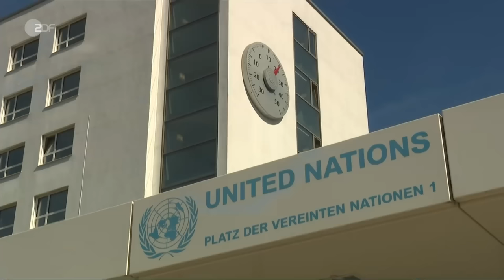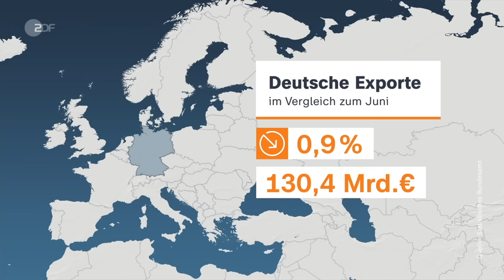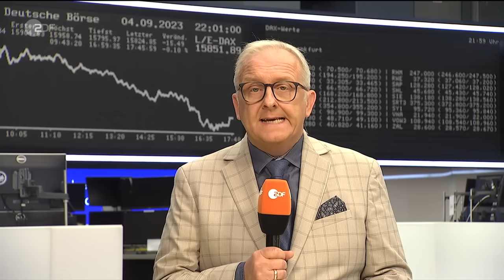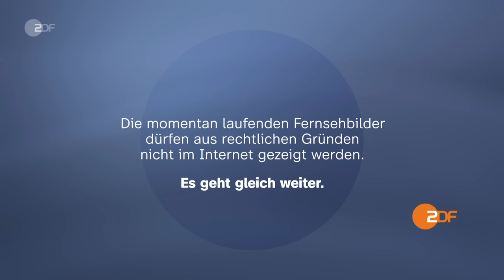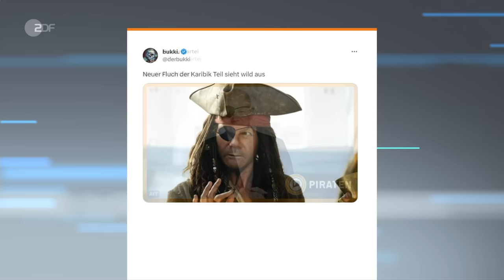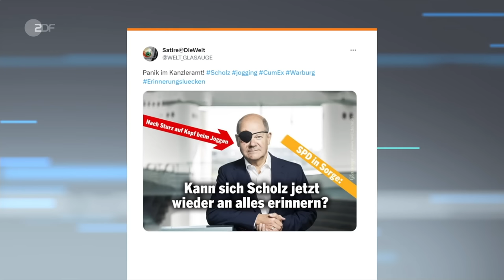heute journal 04.09.23 Invasive Arten, Frühschoppen Gillamoos, Krisenherd Getreideabkommen (english)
Einen Tag nach Markus Söders (CSU) Entscheidung, seinen Vize Hubert Aiwanger (Freie Wähler) im Amt zu behalten, stand der politische Frühschoppen beim Volksfest Gillamoos in Niederbayern ganz im Zeichen der Vorwürfe. Kremlchef Wladimir Putin hat bei einem Treffen mit dem türkischen Präsidenten Recep Tayyip Erdogan bekräftigt, das Getreideabkommen erst bei Erfüllung aller russischen Forderungen wieder einzusetzen. Und: Rustem Umerow ist Krim-Tatar, Unternehmer und immer wieder mit heiklen Fragen und Verhandlungen mit Russland betraut – nun könnte er Verteidigungsminister der Ukraine werden. Mehr dazu und weitere Nachrichten des Tages im heute journal.

English Subtitles
Today's topics: Duelling over grain exports - Putin meets Erdogan; Söder's decision on Aiwanger - Aftershocks in the political sphere; New animals, new plants - The dangers of invasive species.

00:00 Vorspann

00:11 Gillamoos: Zwischen Ampel und Aiwanger
Es hat Tradition, dass beim bayerischen Gillamoos die Spitzenpolitik aufeinander losgeht. Derb und deftig. Diesmal schaute die ganze Republik hin. Vor allem auf eine Person.

03:41 Kein neues Getreideabkommen mit Russland
Die Gespräche zwischen dem russischen und türkischen Präsidenten blieben ergebnislos: Eine Neuauflage des Exportabkommens für ukrainisches Getreide knüpft Putin an Bedingungen.

07:11 Getreideabkommen: Scheitern mit Ansage
Dass die Gespräche über ein neues Getreideabkommen ergebnislos endeten, überrascht die beobachtenden ZDF-Korrespondenten nicht. Vor allem Putin folge einem immergleichen Kalkül.

10:07 Selenskyjs neuer Verteidigungsminister
Nach Korruptionsskandalen im ukrainischen Verteidigungsministerium zieht Präsident Selenskyj Konsequenzen: Resnikow muss gehen, der Unternehmer Rustem Umerow soll folgen.

15:40 Vernichten durch Verdrängen
Sie machen sich breit auf Kosten heimsicher Tiere und Pflanzen: sogenannte invasive Arten. Sie aufzuhalten ist mühsam, aber überlebensnotwendig. Das belegt ein aktueller Bericht.

23:07 "Wer den Schaden hat ..."
Vor zwei Tagen stürzt der Bundeskanzler beim Joggen. Jetzt zeigt er seine Verletzung - inklusive Augenklappe. "Bin gespannt auf die Memes", schreibt er dazu. Und die kamen prompt.